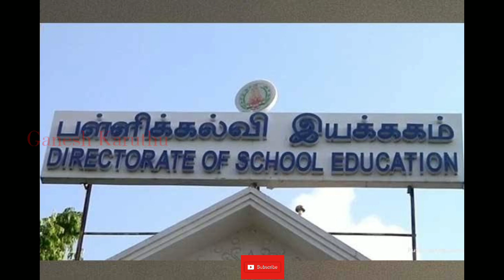12th Exam Results Date New Announcement | June Last Week | +2 Result | GK | 2020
12th Exam Results Date New Announcement